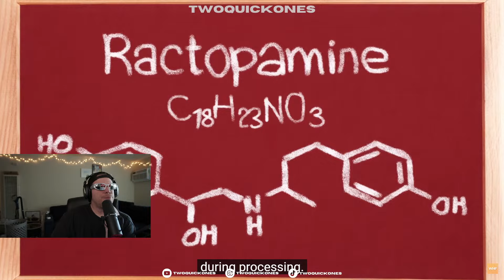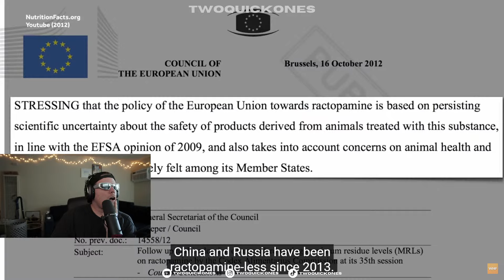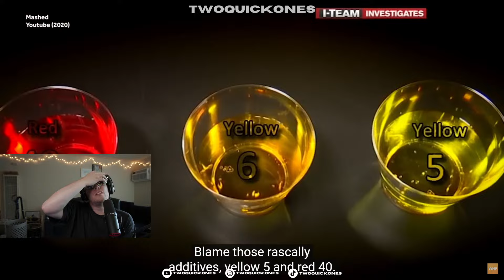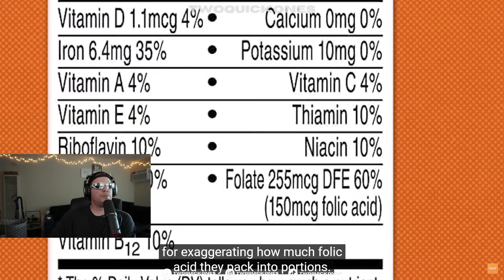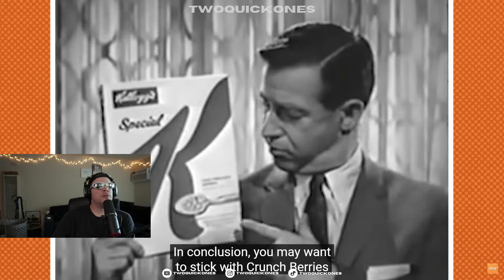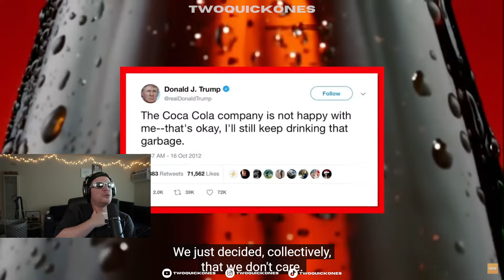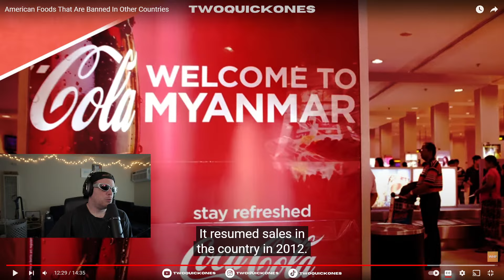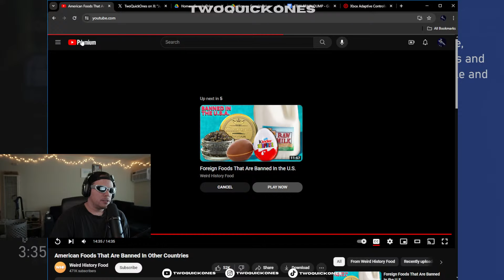Foods That Are Banned In America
//About me:
I wait, I wait, I wait...the double. TwoQuickOnes